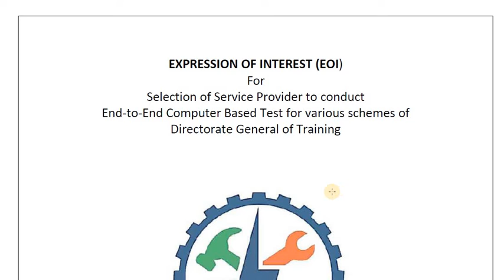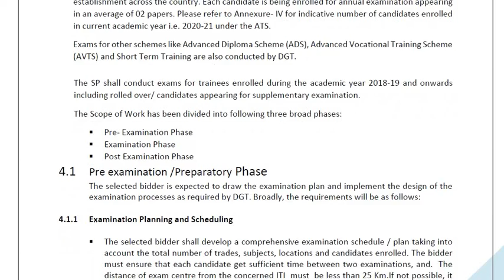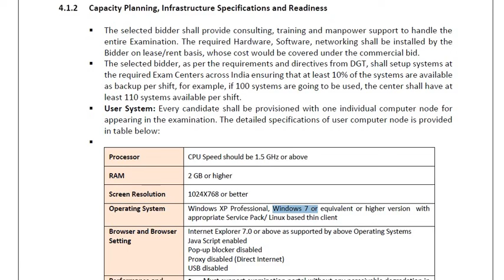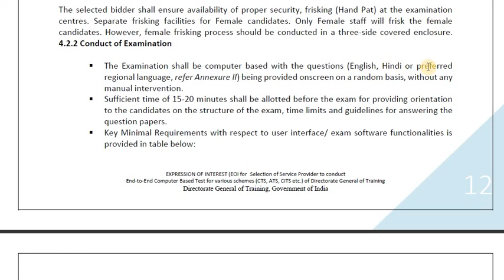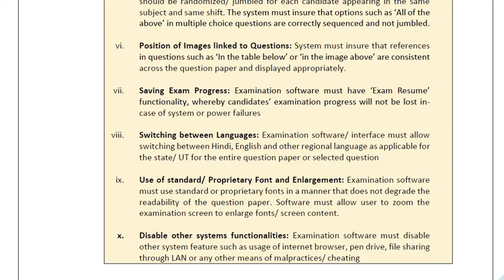ITI CBT EXAM NOTICE 13 MAY 2020 || ITI KI HOGI ONLINE PARIKSHA DGET NE JARI KI NOTICE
ITI CBT EXAM NOTICE 13 MAY 2020 || ITI KI HOGI ONLINE PARIKSHA DGET NE JARI KI NOTICE | ITI NCVT/CTI/APP/Re-appear/CBT Exam 2020/ कंप्यूटर आधारित परीक्षा होगी।

जुलाई में आईटीआई परीक्षा 2020 | NCVT Big Update 13 May 2020 | ITI Exam 2020